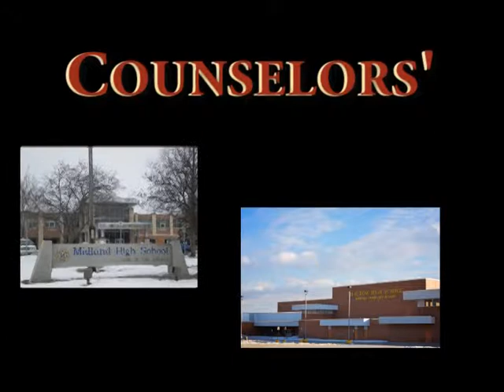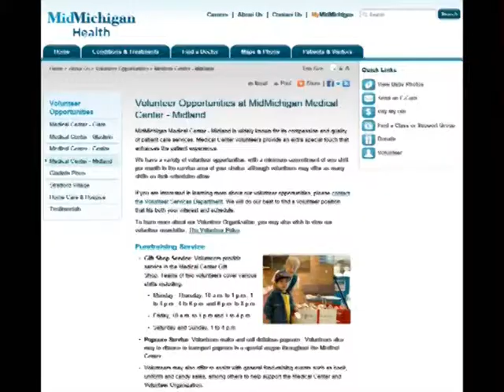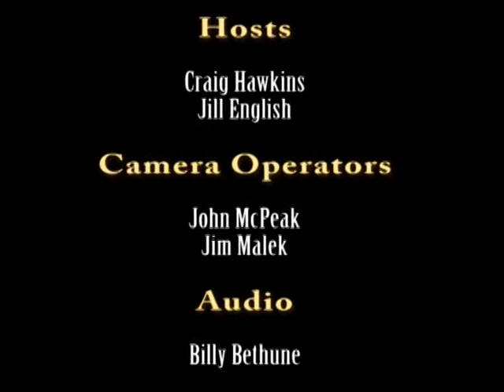Counselors' Corner - June 2013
Craig Hawkins and Jill English discuss wrapping up the school year and summer opportunities.